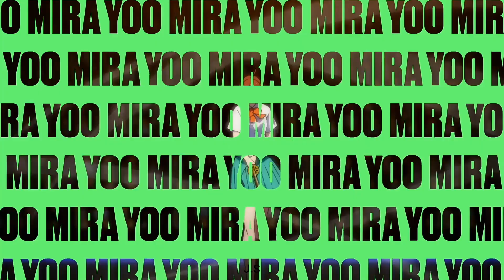The God of High School [AMV] Candidato a Dios - Fight Back(Konata x Generdyn)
》Anime : The God of High School

》Capítulos : Trailers